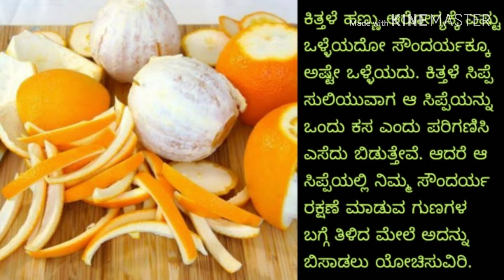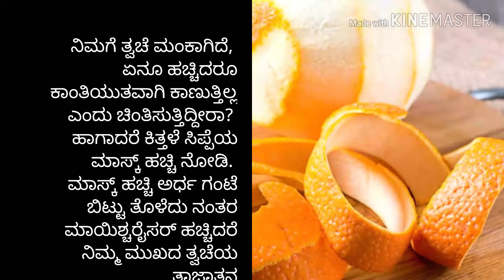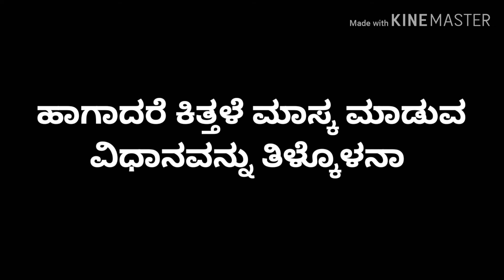ಕಿತ್ತಳೆ ಸಿಪ್ಪೆಯ ಪುಡಿಯಿಂದ ಫೇಶಿಯಲ್‌ ಮಾಸ್ಕ್ ಮಾಡುವುದು ಹೇಗೆ?||casual problems and solutions